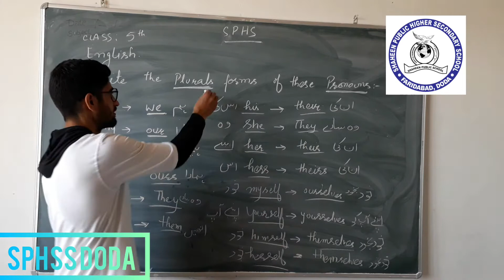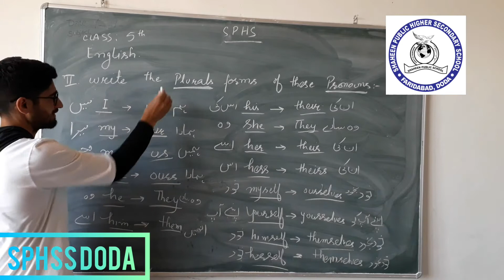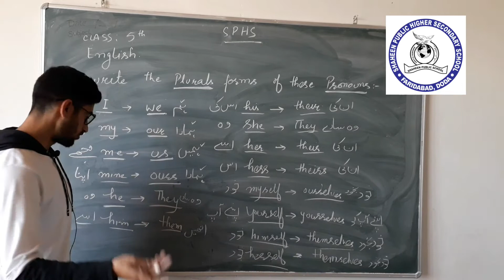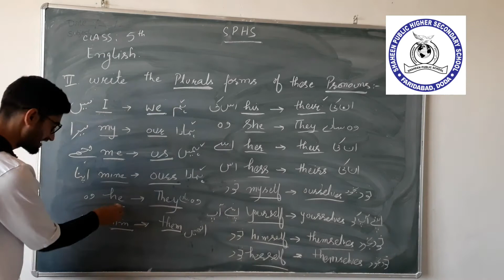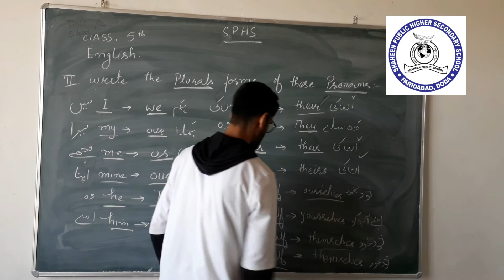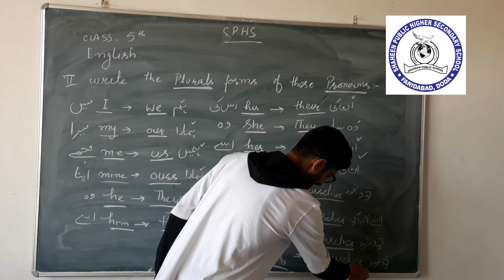Grammar By Mr.Ishfaq//Class 5th